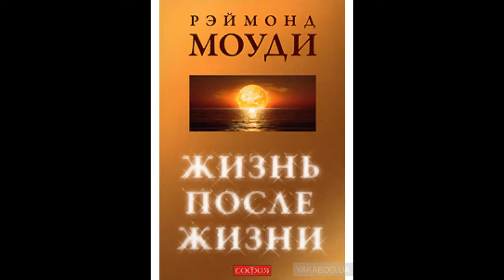О моём романе (новая идеология, реинкарнация, продолжение – 10)